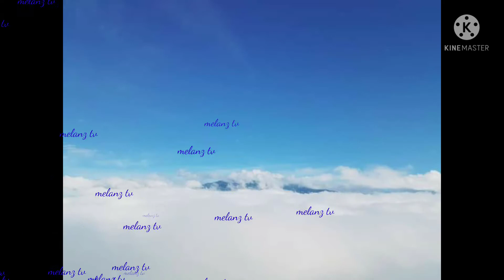tanawin na natural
napakasarap yung ganito makikita mo paka relax sa paningin no more stress